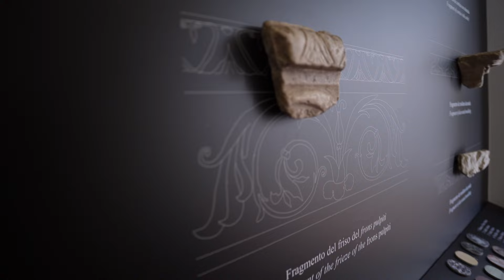Cádiz erleben - Vom Meer in die Stadt | S.2 Ep.13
Wir kommen dem Mittelmeer Schritt für Schritt näher. Begleite uns in diesem Video auf dem Törn von Punta Umbría nach Cádiz und komm mit uns die Stadt erkunden. 🤗

Begriffe zur Suchoptimierung:
Cadiz Spanien Andalusien ankern segeln Stadtbummel Entdecken sailingclimbers sailing Segelboot Segelyacht Yacht boatlife Fahrtensegeln dufour 35 Boot Blauwasser Bluewater Blauwasseryacht Langfahrt Langfahrtsegeln Bootsfahrt Aussteiger Nomaden Digital Nomads youngcruisers ycass sailingadventure Espana Parque Genovés

Für mehr tolle Segelvideos schau auch hier vorbei:
elenaundben, Segeljungs, annaundmalin, Seeleben, blue horizon, salty brothers, Bootsprofis, Sailing Manatee, Karl Ocean, Wir segeln, Martin Jambo, Yacht TV, Hafenkino.blog